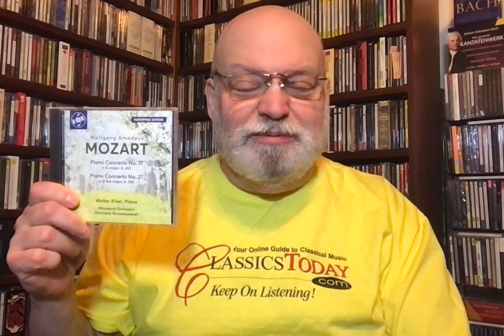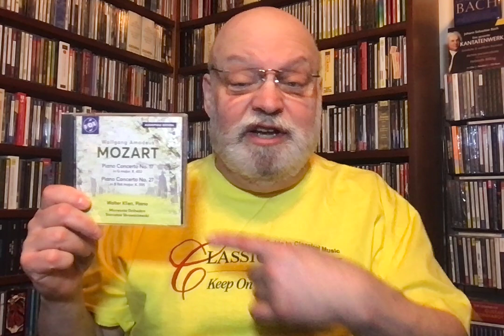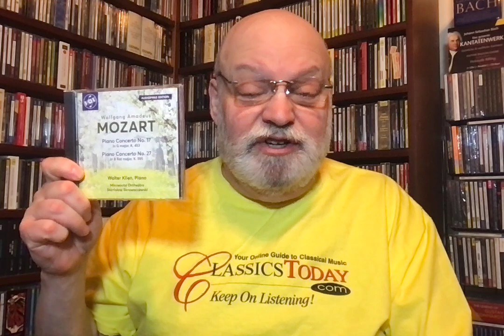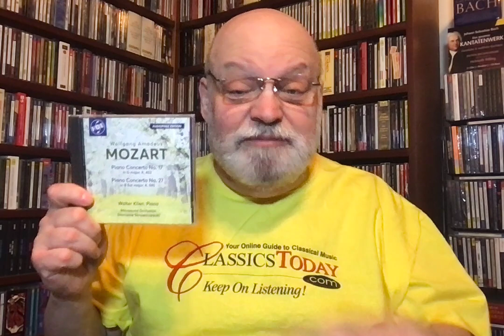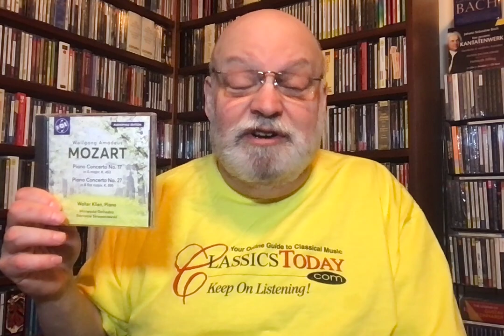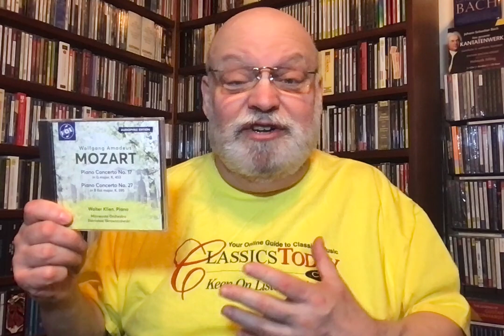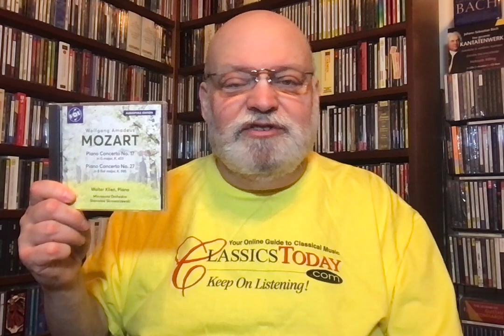Review: Klien and Skrowaczewski Ace Mozart on Vox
Mozart: Piano Concertos Nos. 17 and 27. Walter Klien (piano), Minnesota Orchestra, Stanislaw Skrowaczewski (cond.) Vox